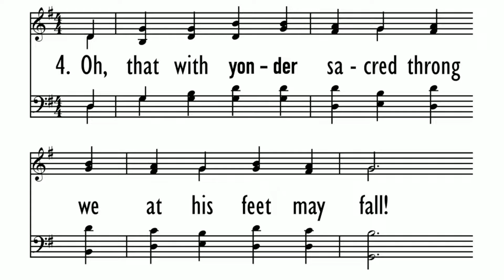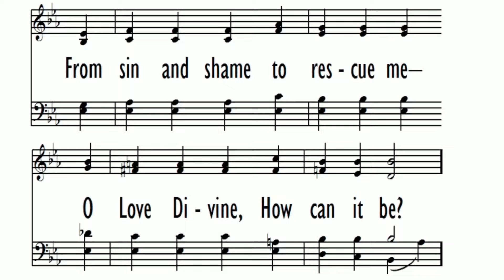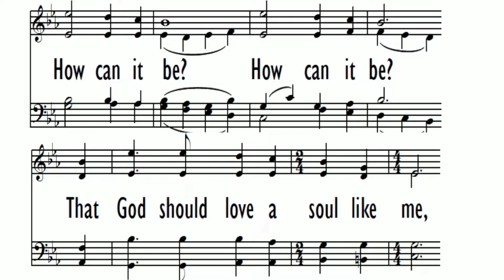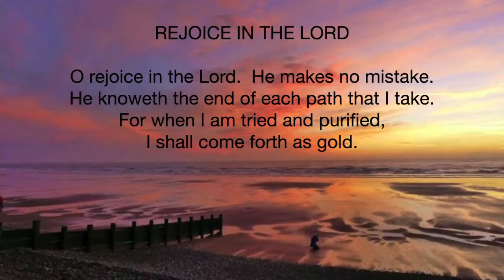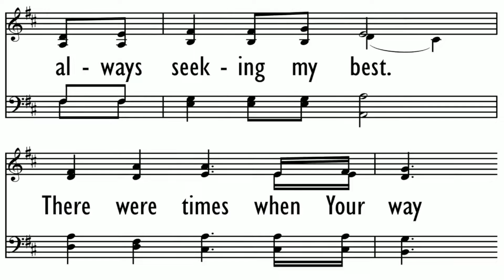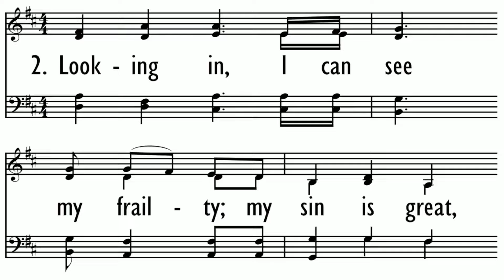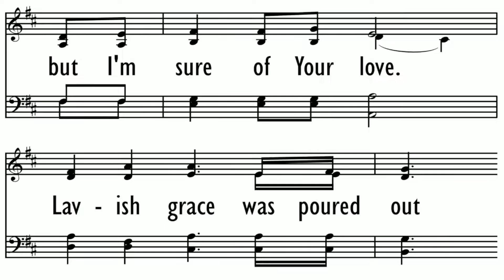How to have an Extraordinary life.